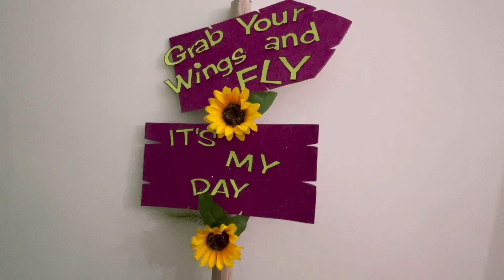Easy Sign Board Design For Birthday | Do It Yourself | Simply Klara